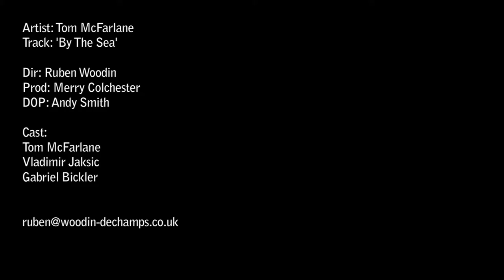By The Sea by Tom McFarlane